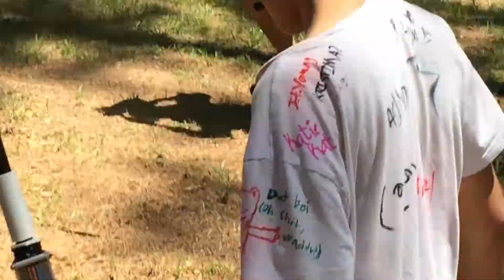NIC Event: The Crew 1-on-1 Part 1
Nerf Internet Community Event in Fayetteville, Ga on May 28. All clips from the double-elimination matches. Part 1